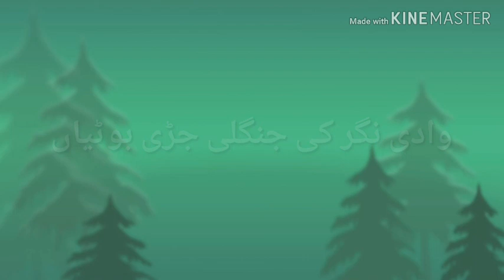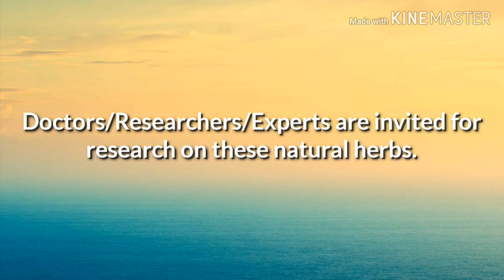Natural Medicinal Herbs Of Nagar Valley Gilgit-Baltistan found about 12000 ft high on mountains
The channel aims to explore the natural beauty of Gilgit-Baltistan, Pakistan